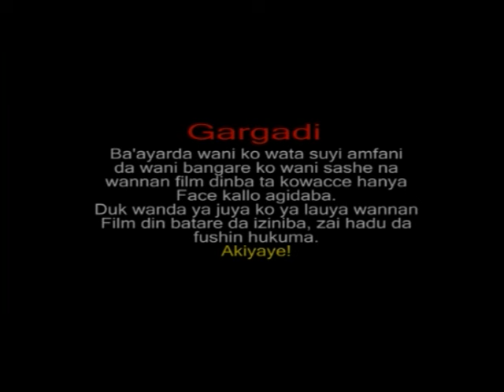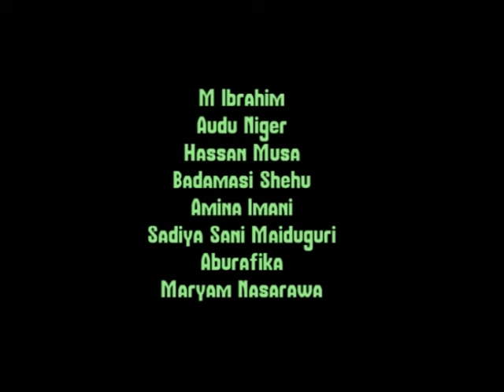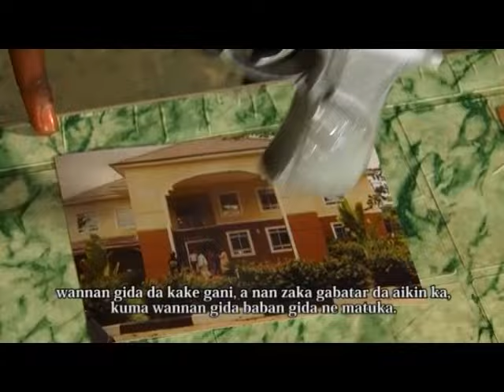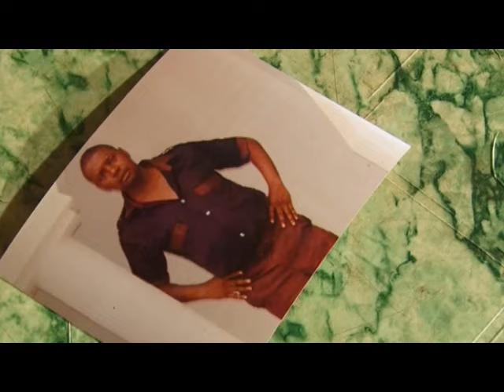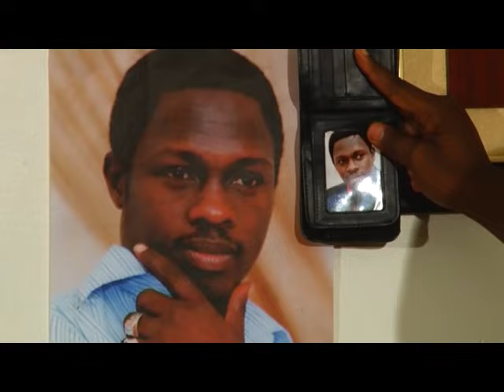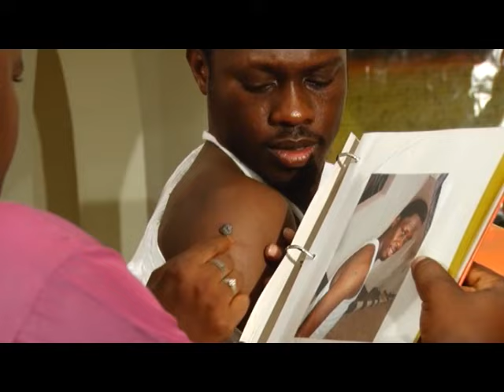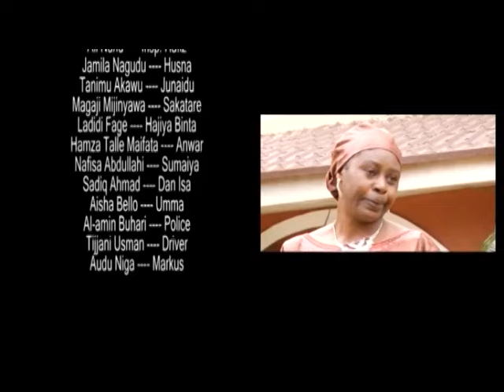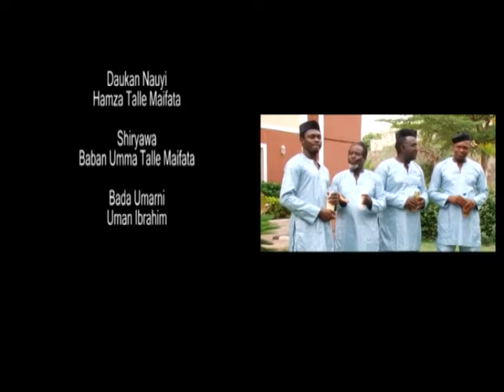Talakawa yar aikin gidan ta Ali Nuhu ta lashe masa zuciya da kyakkyawan girkinta - Hausa Movies 2022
Filename
Aminullah